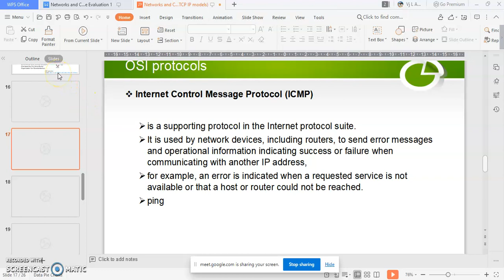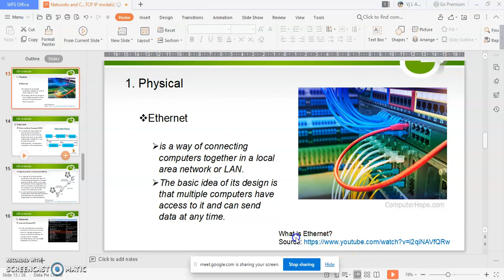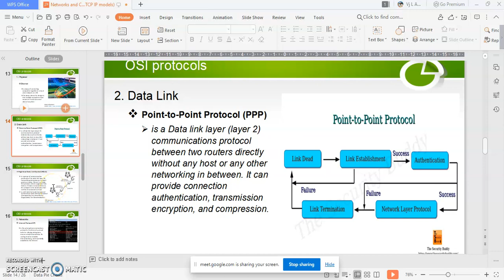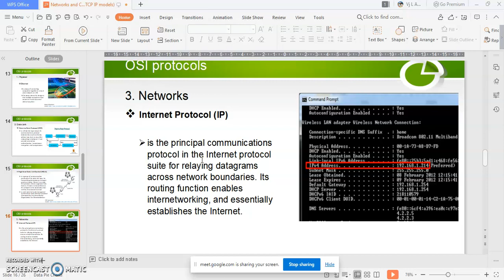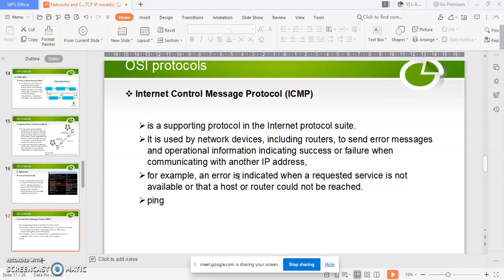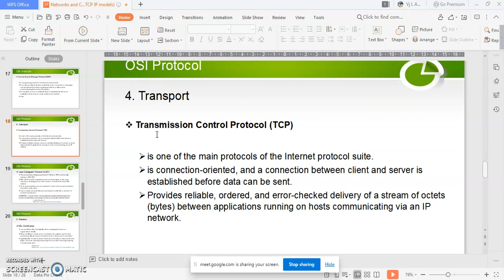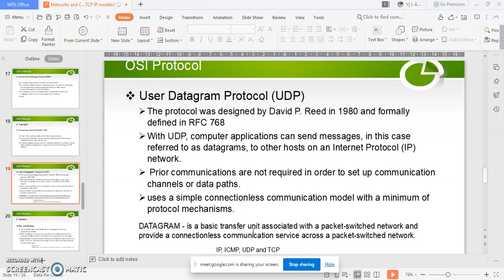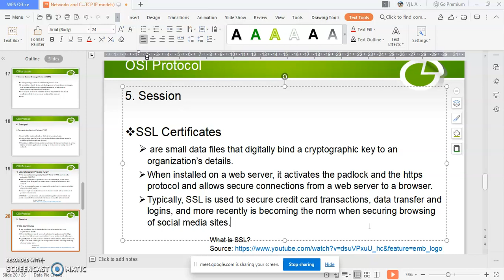Networking Basics Part 1 OSI & TCP IP models Discussion Videos 2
Networking Basics Part 1 OSI & TCP IP models